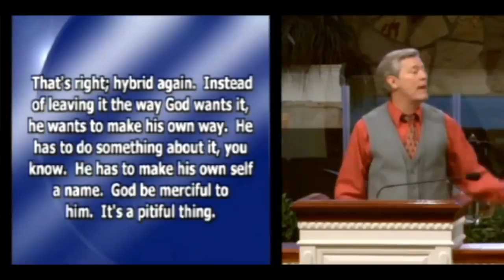Racial pastor. ...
Video from 👉🏾. PALO. 👊🏾